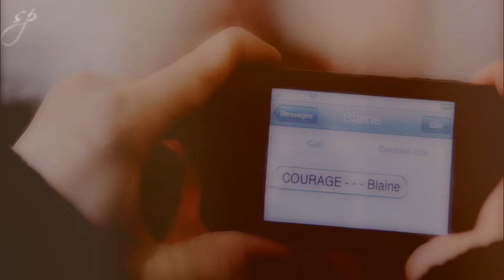k&b; I'm tangled up in you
Watch in HD! looks WAY better! (seriously does this time!)

» Spoilers for s2 Finale!

I have never ever been more happier making a video than i have when i was making this :3 these two are soo nice to vid. they're so freaking adorable :D not too cheesy at all, and not too angsty...just...perfect :D

OMG THE FINALE! FINCHEL!! they were just amazing :) and SAMCEDES? LOL TOTALLY UNEXPECTED.
THAT AND THE KLAINE "ILYS" omg. best Klaine moment EVER. it was so perfect, the way that Blaine just stares at Kurt, hypnotized, and the way he just says "i love you" and then continues staring and smiling at him :D Gah! and Kurt too. oh my god. *dies* :D

Anyway, really hope you like this...didn't turn out as good as i wanted it to but... when do they.!!!